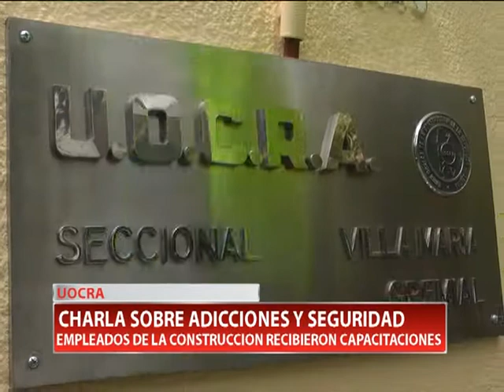UOCRA CHARLA SOBRE ADICCIONES Y SEGURIDAD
Los trabajadores de la construcción agremiados en UOCRA recibieron una jornada de capacitación sobre seguridad laboral y adicciones. El consumo de drogas es un flagelo que afecta a gran parte de la sociedad de la cual los trabajadores no son excepción y preocupa a los empleadores su desempeño laboral.